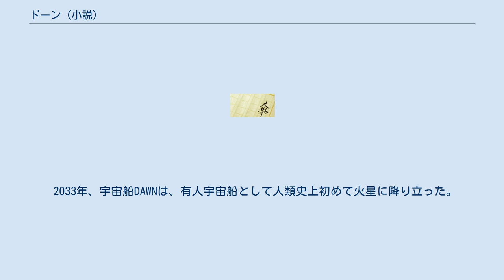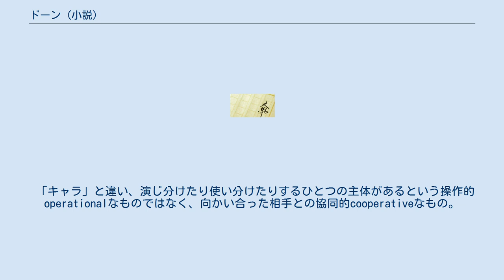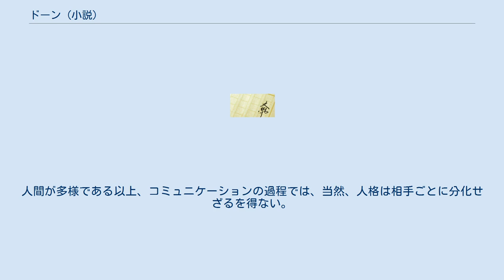ドーン (小説)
『ドーン』は、平野啓一郎による長編小説。
講談社から単行本が2009年7月に刊行された（ISBN 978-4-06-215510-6）。
 2033年、宇宙船DAWNは、有人宇宙船として人類史上初めて火星に降り立った。
6人の宇宙飛行士の中に唯一の日本人として佐野明日人（さの・あすと）がいた。
2036年、無事地球に帰還して英雄となった明日人だったが、ある大きな陰謀に巻き込まれていくこととなる。
DAWNの中で起きていたあることが、アメリカ大統領選、さらには世界を行く末を左右する重大な秘密であることが明らかになる。
 『ドーン』の中で平野啓一郎が提示した用語。
分人主義（ぶんじんしゅぎ）／dividualism（ディヴィジュアリズム）。
 たった一つの人格indivisualを持つのではなく、対人関係ごとに異なる人格dividualを分けることができるという考え方のこと。
 「個人」の中には、対人関係や、場所ごとに自然と生じる様々な自分がいるという考え方で、「本当の自分が、色々な仮面を使い分ける、『キャラ』を演じる」ということとは区別される。
 「キャラ」と違い、演じ分けたり使い分けたりするひとつの主体があるという操作的operationalなものではなく、向かい合った相手との協同的cooperativeなもの。
 （「分人（ディヴ）」は「キャラ」と違い、人がいなくても成立する。
海や山などの外界からの影響で別の場所にいるときと違った自分が生まれてくる。
それも「分人（ディヴ）」という。
） 関わる人や物事があって初めて分化する、自分の中にある一面で、そのような分人が、中心もなくネットワークされているのが個人であるという考え方。
 人は「演じている」わけでなくても、「キャラをあえて作っている」わけでも、その場や相手に応じた「自分」になってしまう。
人間が多様である以上、コミュニケーションの過程では、当然、人格は相手ごとに分化せざるを得ない。
その分人の集合が個人だという考え方。